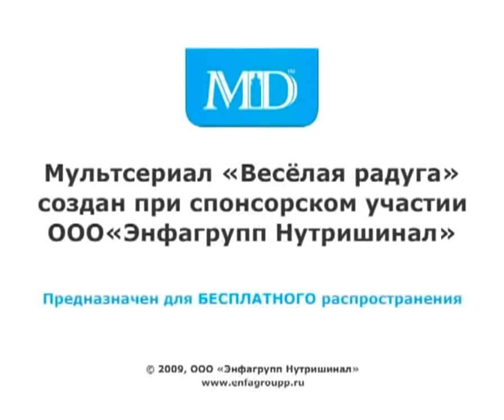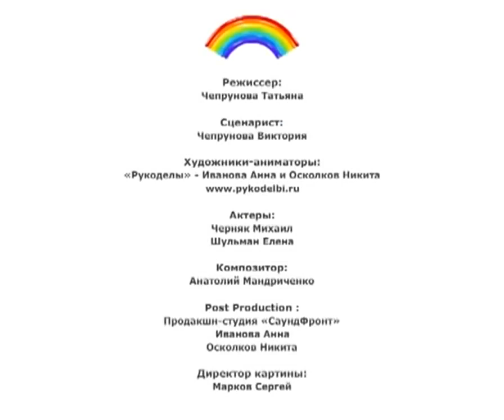Развивающий мультик для детей от 1-го года до 3-ех лет